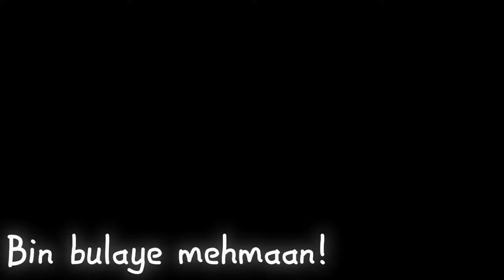Bin Bulaye mehmaan! | wedding vlog🎪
We 7 friends going for a wedding..